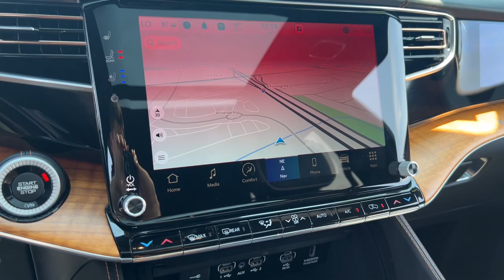2023 Jeep Grand_Wagoneer Overland Park, Lenexa, Shawnee Mission, Olathe KS, Kansas City, MO 5748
Diamond Black Crystal Pearlcoat Used 2023 Jeep Grand_Wagoneer Series III  available in Overland Park, Kansas at Reed Chrysler Dodge Jeep Ram Overland Park. Servicing the Lenexa , Shawnee Mission, Olathe KS, Kansas City, MO area.

7020W Frontage Rd.

Diamond Black Crystal Pearlcoat exterior and Global Black interior. Heated Leather Seats DVD 3rd Row Seat Sunroof NAV HD TRAILER TOW PACKAGE Remote Engine Start 4x4 Turbo Quad Seats WHEELS: 22 X 9.0 PAINTED ALUMINUM ENGINE: 3.0L I6 HURRICANE HO TWIN TUR... TRANSMISSION: 8-SPEED AUTOMATIC (8HP7... REAR SEAT VIDEO GROUP 1 Tow Hitch. br /br /KEY FEATURES INCLUDEbr /Navigation 4x4 Remote Engine Start Panoramic Roof Dual Moonroof. Jeep Series III with Diamond Black Crystal Pearlcoat exterior and Global Black interior features a Straight 6 Cylinder Engine with 510 HP at 5700 RPM*. RARE FIND! br /br /OPTION PACKAGESbr /REAR SEAT VIDEO GROUP 1 Video USB Port Seatback Video Screens Amazon Fire TV Built-In WHEELS: 22 X 9.0 PAINTED ALUMINUM HD TRAILER TOW PACKAGE Chrome Tow Hooks Removable Rear Tow Hook Trailer Brake Control Trailer Hitch Zoom Heavy Duty Engine Cooling TRANSMISSION: 8-SPEED AUTOMATIC (8HP75) (STD) ENGINE: 3.0L I6 HURRICANE HO TWIN TURBO ESS (STD). br /br /WHO WE AREbr /***Your VALUES DRIVEN Family owned dealership in the Heart of Johnson County*** br /br /.br /
ABR,AV1,DFR,EFC,WSD